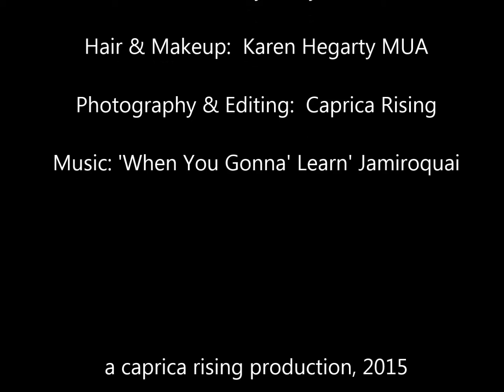TYLER DYCE SOLO SHOOT, FEB 2015